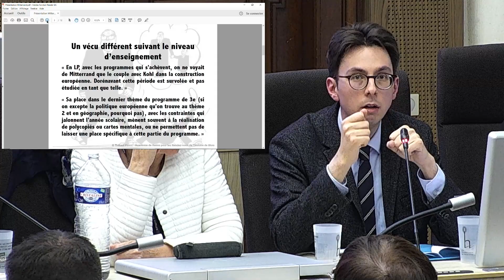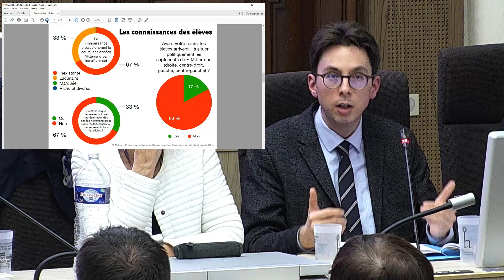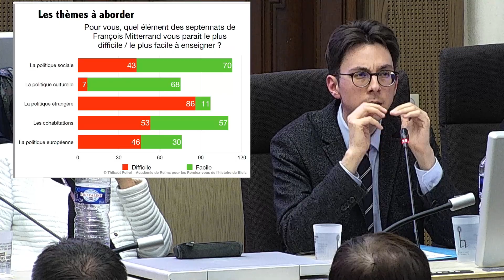RVH2021 - Enseigner les années Mitterrand